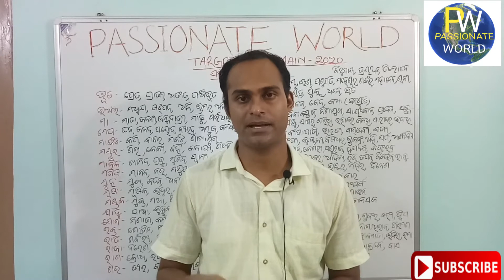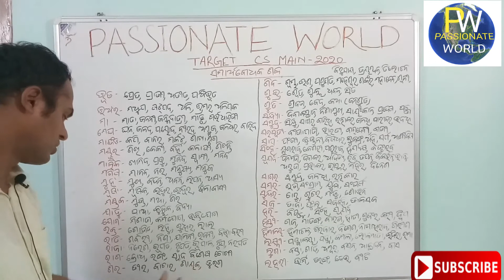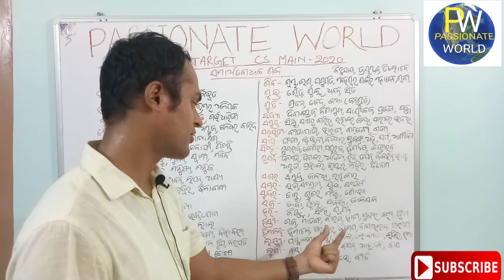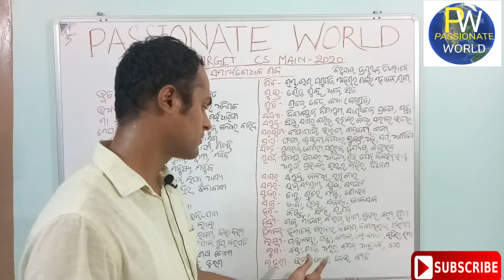OPSC mains 2020 special I Samarthabodhaka Sabda part 4 I Must watch for OPSC mains 2020 Aspirants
Friends this video is about Samarthabodhaka Sabda Part 4#OPSC Odia Grammar#Odia Byakarana for all exams#Samarthabodhaka sabda Grammar oasodiagrammar opscmainodiagrammar bestodiagrammarclass samarthabodhakasabda odiawriting odiaclassforbeginners odiaclassforoas odiapaperclass opscodiaclass opscmainodiagrammar odiagrammarforbeginners odialearning odiagrammarforlanguagepapaer odiaclass odiaforallexams odiaforaso asoodiagrammar odiaosscexam odiagrammarlearningforallexam perfectodialearning ANIL BISHOYI#PASSIONATE WORLD#Odia byakarana#Odia byakarana for opsc#Odia byakarana for OAS#Odia byakarana for OPSC main#Odia byakarana for OPSC exam#Odia byakarana for ASO#Odia Byakarana